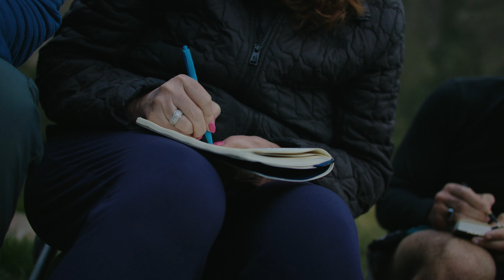Testimonial | Petra | ALIGN Leadership Program • Machu Picchu 2024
ALIGN Leadership Program • Machu Picchu 2024 Edition
Member: Petra

The ALIGN Leadership Program is our flagship six-month program. ALIGN combines transformational leadership coaching, fitness coaching and nutrition coaching and graduates with an international Retreat where you run a marathon or climb a mountain.